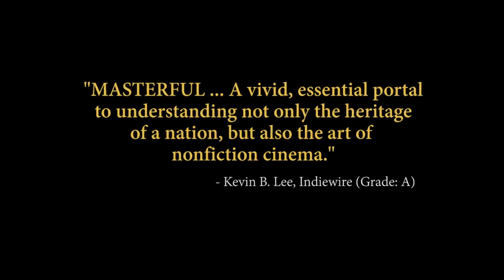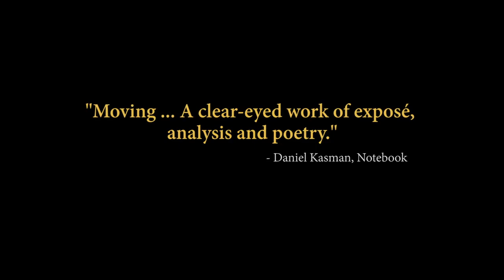The Pearl Button Trailer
Elegant and entrancing, this equally poetic and political documentary from Patricio Guzmán is a potent reminder of the abuses committed by the Pinochet regime and a vivid essay on the stunning Patagonian Archipelago.